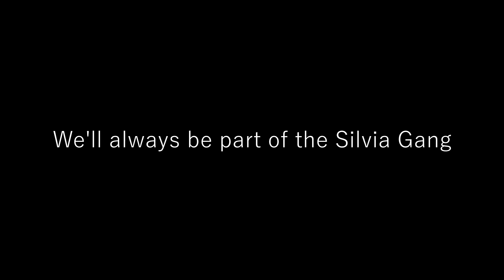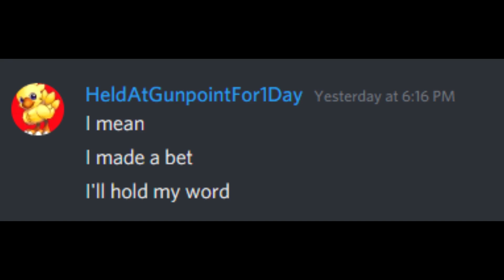Me and The Boys play Silvia for Charity - Silvia Montage#360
craft white rhino craft white rhino craft white rhino craft white rhino
gotta reach my Silvia montage quota

Music
The Secret About That Girl - Eve

Lowkey I got the music from Mazery so might as well check that out as well